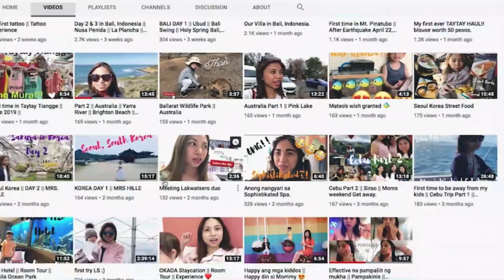Louis Vuitton Haul 2020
In this video I tried to speak only ENGLISH for wide range views. Im not that fluent in english coz im already confused 😂. Im speaking 5 languages haha so bear with me. 🙏🏻☺️

Instagram: Mrs. Hille you can follow me if you want lang naman :)

Camera & Editing : Canon M50 / Adobe Pro CC